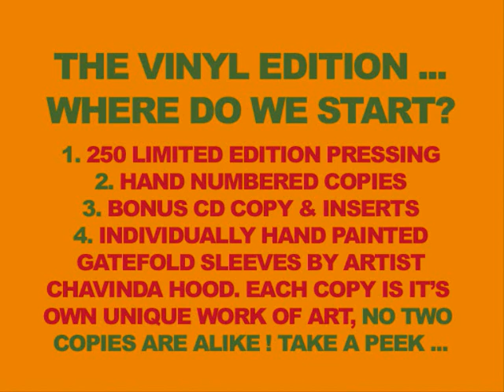HEY COLOSSUS 'I AM BUNGA BUNGA' (RRR)